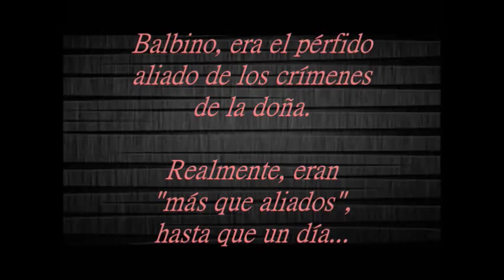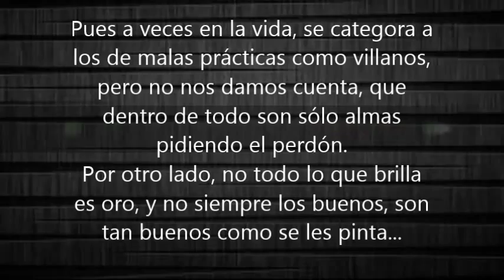Paulo Quevedo en Doña Bárbara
Paulo Quevedo como Balbino Paiba en Doña Bárbara.

Atte: FC de Paulo Quevedo en Chile.
Rody Miranda.